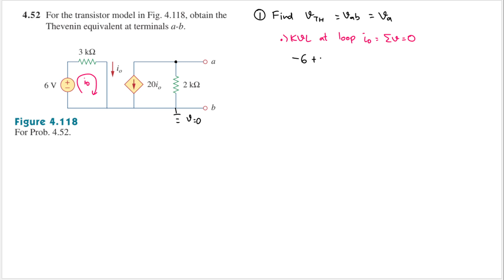Problem 4.52 For the transistor model in Fig. 4.118, obtain the Thevenin equivalent at terminals a-b